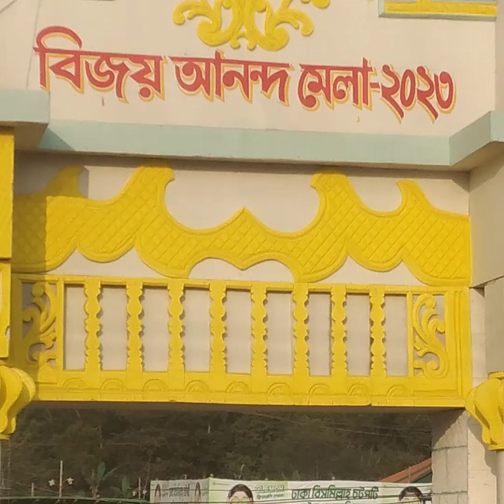রাজবাড়ী বিজয় আনন্দ মেলা ২০২৩-Rajbari bajoy Annondo Mala-Rajbarimalam-by marketing!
Tag/ channel tag :

বিজয় আনন্দ মেলা ২০২৩
রাজবাড়ী বিজয় আনন্দ মেলা ২০২৩ লাইভ লটারিRajbari Bajjy Annondo mala 2023 live || রাজবাড়ী|| Rajbari
বিজয় আনন্দ মেলা, রাজবাড়ী ।।
রাজবাড়ী বিজয় আনন্দ মেলা ২০২৩ - শ্রীপুর, রাজবাড়ী । Rajbari Bijoy
রাজবাড়ী বিজয় আনন্দ মেলা ২০২৩ লটারি ড্র || Rajbari bajoy Annondo
১৬ মিনিটে পুরো বিজয় আনন্দ মেলা ২০২৩ - শ্রীপুর, রাজবাড়ী । Rajbari
ফেনী বানিজ্য মেলা ২০২৩ || Feni Banijyo Mela 2023